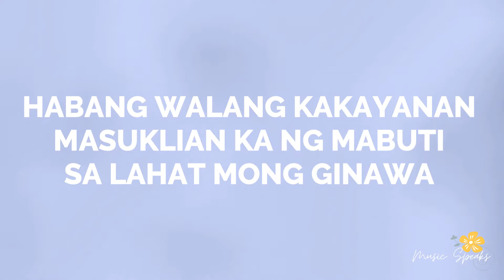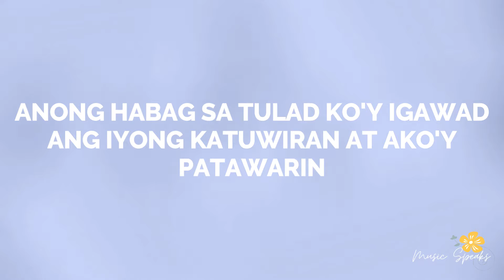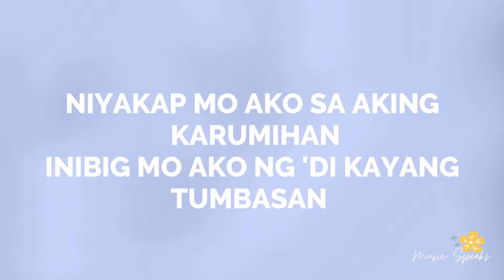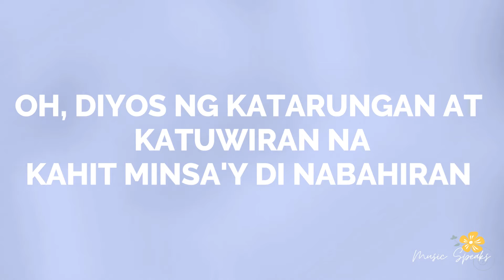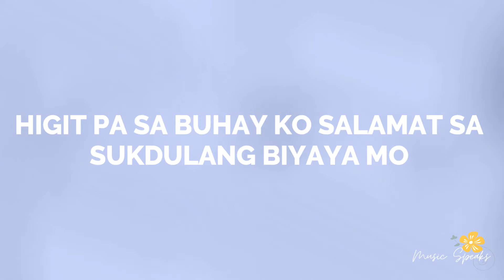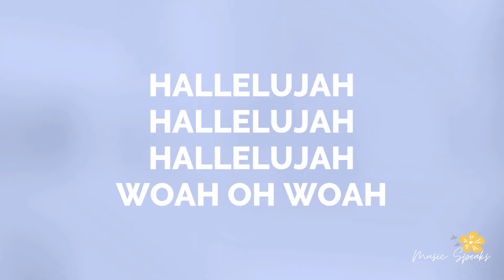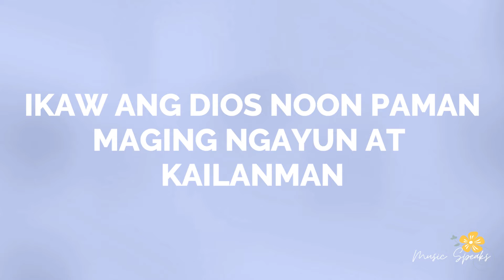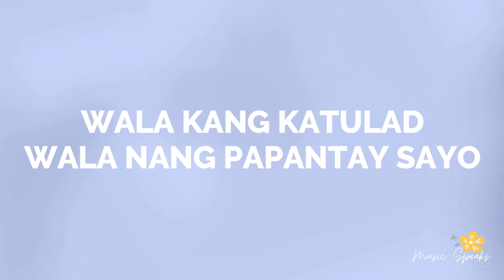SUKDULANG BIYAYA / WALA KANG KATULAD - Musikatha | Sherwin Bob Diaz | His Life Worship Lyrics Video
May this video touch your hearts, the way it touched mine.
May the Lord be praise.. Noon, hanggang ngayun at magpakailanman.